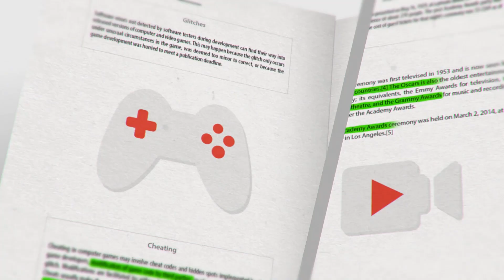Die tödlichsten Tiere der Welt! Willkommen in AUSTRALIEN | 10 Facts about... (mit Tense)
Sexy Surfer(innen), Beachvolleyball & die tödlichsten Tiere der Welt. Ein Land mit jeder Menge Gegensätze. Willkommen in Australien.

Ab heute gibt es jeden Tag ein Fakten Video über eines der 32 WM-Teilnehmer-Länder. Neben filmischen Fakten über das Land, erfahrt ihr auch jede Menge nützliches, skurriles & triviales Wissen über das Land.

Eine Produktion von Endemol beyond.